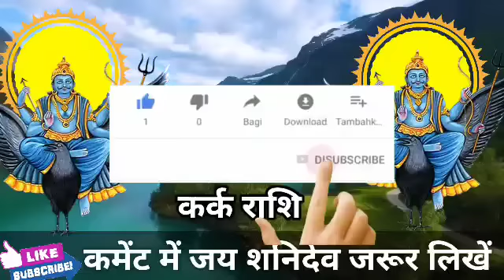कर्क राशि: 1,2,3,4,5,6,7,8,9, और 10 मई यह होकर ही रहेगा, मिलेगी बड़ी खुशखबरी। Kark Rashi